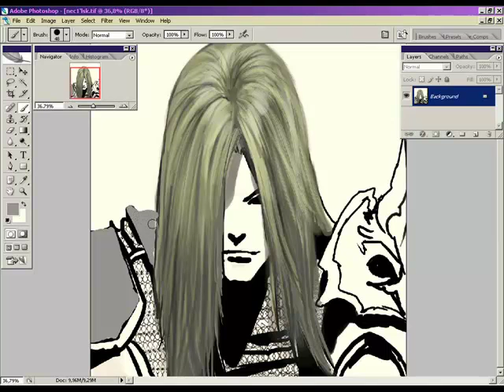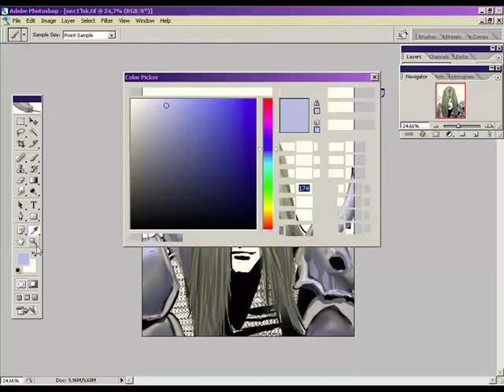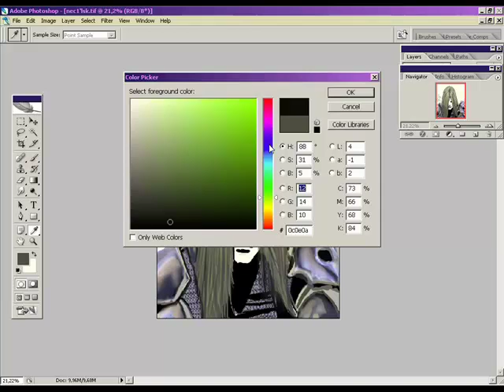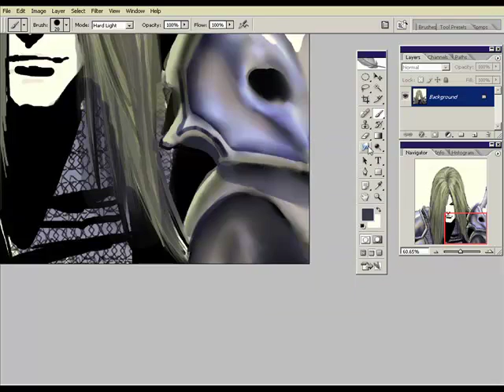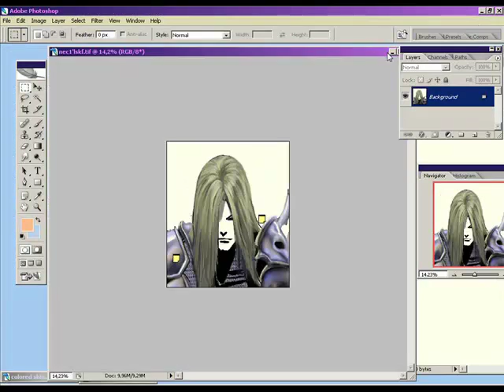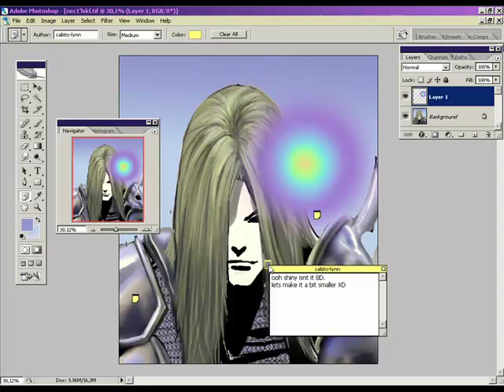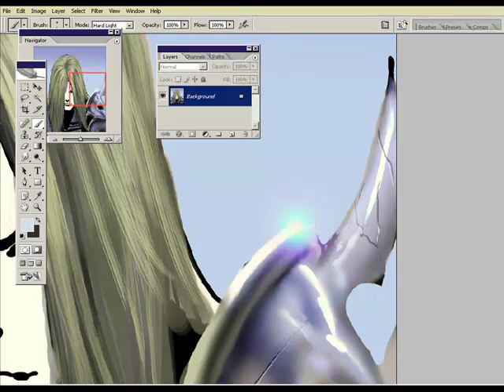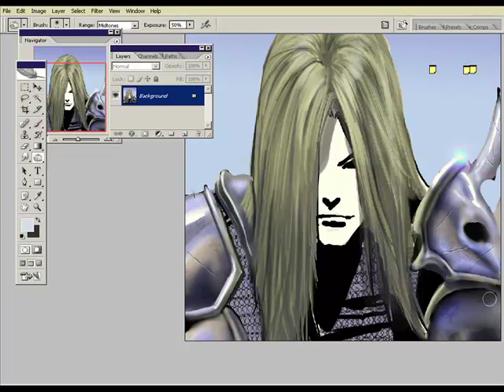painting metalic surfaces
an old (from 2010) metalic tutorial I made for my friend and decided to upload but ended up forgetting.
still has some useful stuff in it^^ pardon my typos, I was a noobie XD